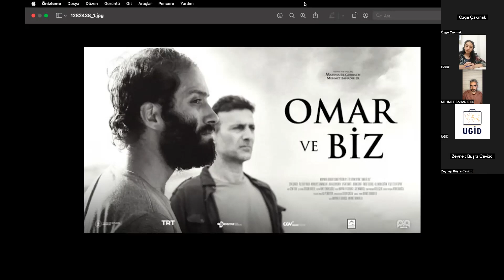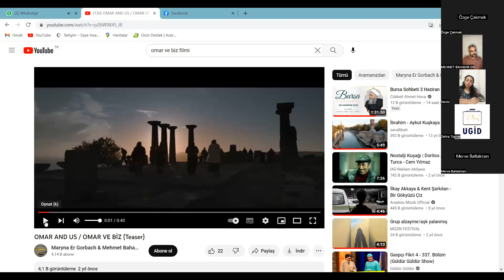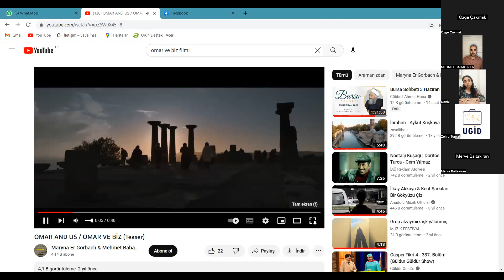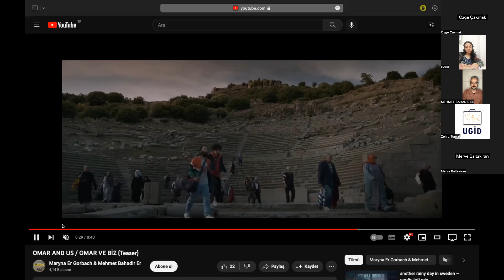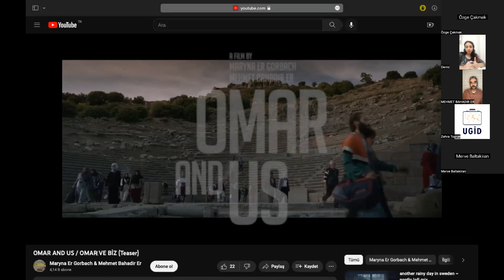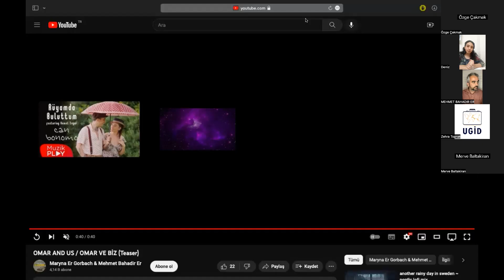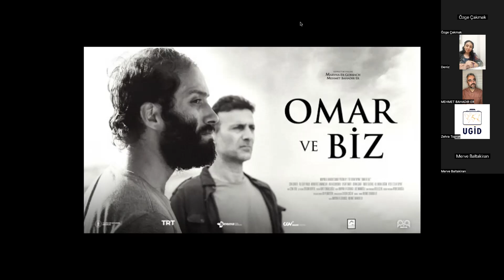SineGöç - "Omar ve Biz" Filmi